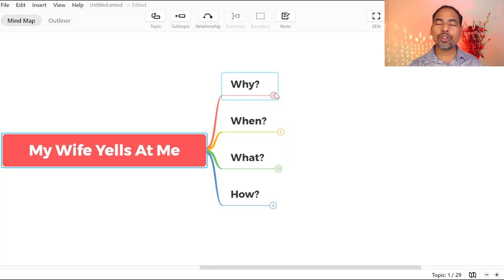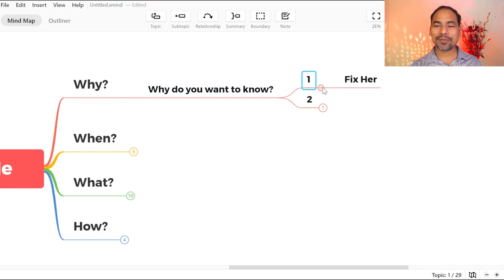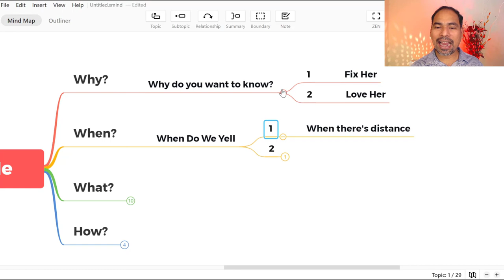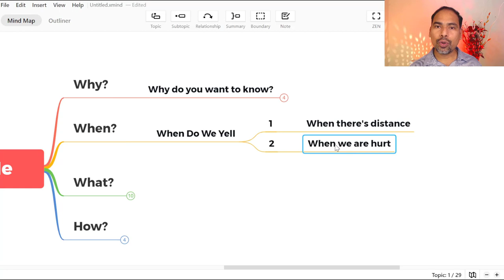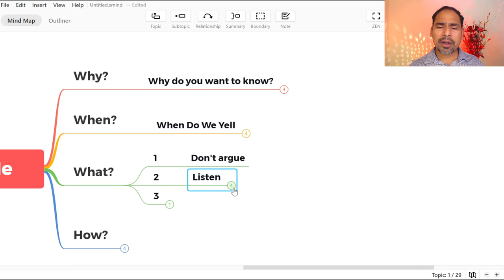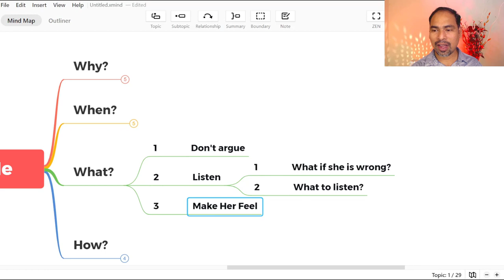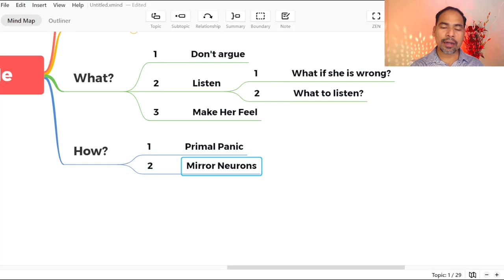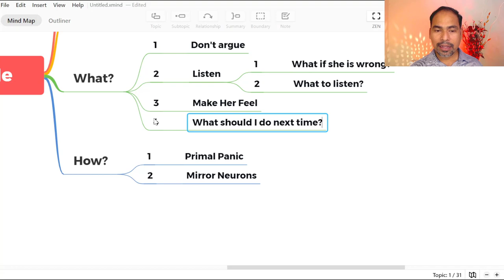My wife yells at me all the time - 4 Tips | Coach Val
My wife always yells at me. She doesn't want to understand. I work really hard, I return from work, and when I reach home all that she has is yelling for me. I don't know how to handle this kind of behaviour. I get a feeling that she gets up in the morning with an intention to yell at me sometime during the day. That's how her parents had been doing and she has picked up the same behaviour. If you feel this way as a husband, then I believe that you should watch this video. In this video I am going to talk from a 'relationship science' perspective as to why she is behaving this way. After addressing the 'Why', I would go into the 'When', 'What' and 'How' aspects of handling this situation.

1:50 Disclaimer
3:21 The Why
6:52 The When
10:09 The What
14:51 The How
19:48 Bonus Tip